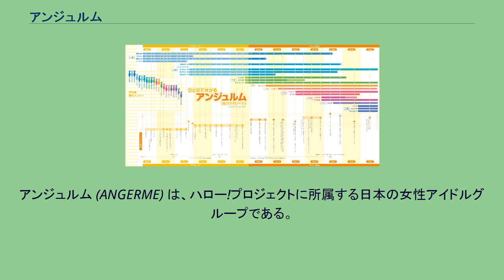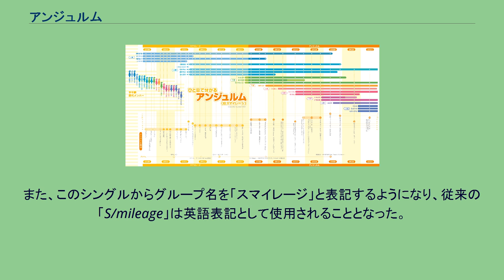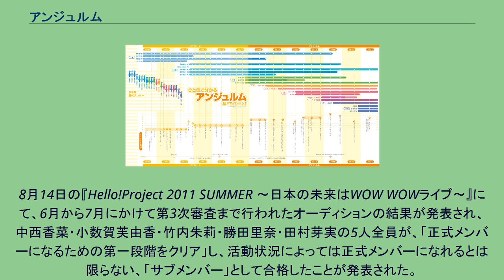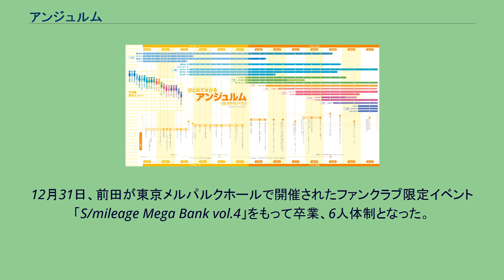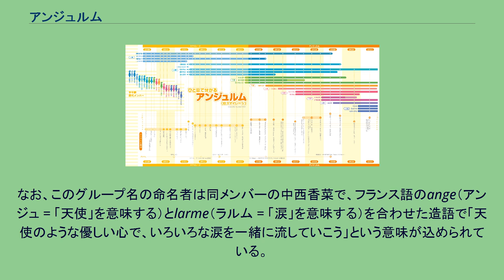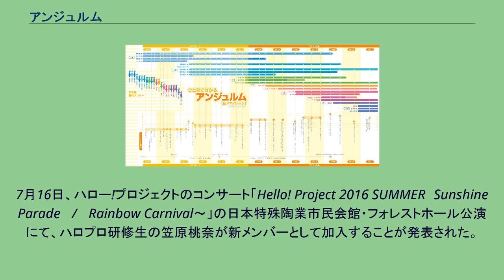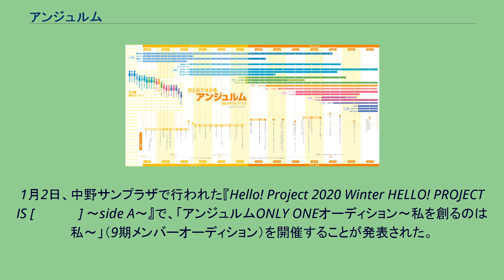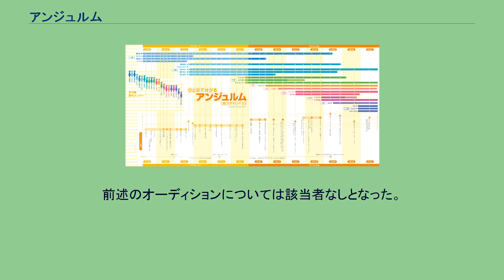アンジュルム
ハロー!プロジェクトのユニット
ハロー!プロジェクトのポップ・グループ
アンジュルム (ANGERME) は、ハロー!プロジェクトに所属する日本の女性アイドルグループである。
第52回日本レコード大賞最優秀新人賞受賞。
2014年12月17日にグループ名を現在のものに改名した。
旧グループ名はスマイレージ (S/mileage) である。
スマイレージ名義時代のキャッチフレーズは「日本一スカートの短いアイドルグループ」だったが、現在は使用されていない。
なお、スマイレージ名義時代は一貫してつんく♂がプロデュースを担当していた。
小数賀芙由香 一目で分かるアンジュルム 2009年4月4日、ハロー!プロジェクトの研修生ハロプロエッグのメンバーが出演するライブイベント「2009 ハロー!プロジェクト新人公演 4月 〜横浜HOP!〜」において、2009年度秋以降のメジャーデビューを目指す新ユニットの結成と、そのメンバー（和田彩花・前田憂佳・福田花音・小川紗季）が発表される。
プロデューサーのつんく♂はハロプロエッグメンバーの中から「パフォーマンス力」「レコーディングテストの結果」「エッグ活動におけるトータル実績」を踏まえて選抜したと述べ、メンバーの増減・入れ替えの可能性を示唆していた。
5月8日、つんく♂が自身の命名したグループ名「S/mileage」を発表。
「スマイルとマイレージ」「スマイルとエイジ」という2つの部分でかかっており、「スマイルがマイレージのようにどんどん貯まるように」「スマイルの世代」という意味が込められている。
6月7日に行われた「2009 ハロー!プロジェクト新人公演 6月 〜中野STEP!〜」において、インディーズデビューシングル「ぁまのじゃく」を発売し、同曲の初披露も行う。
その後インディーズ2ndシングル「あすはデートなのに、今すぐ声が聞きたい」、インディーズ3rdシングル「スキちゃん」を発売。
11月23日に行われた「2009 ハロー!プロジェクト新人公演 11月 〜横浜FIRE!〜」において、つんく♂からのコメント映像により「2010 ハロー!プロジェクト新人公演3月 〜横浜GOLD!〜」をもってハロプロエッグを卒業し、メジャーデビューに向けて活動していくことが発表される。
2010年2月28日、「2010年ハロプロ エッグ ノリメンLIVE 2月」にて、つんく♂よりメジャーデビューへの条件として「4月3日までに全国から1万人の笑顔の写真を集め、それを用いてモザイクアートを完成させよ」との課題、「目指せデビュー! スマイレージ笑顔キャンペーン」の実施が発表される。
メンバーは街に出てのべ60時間にわたり企画への協力を呼び掛けた。
インディーズ4thシングル「オトナになるって難しい!!!」を発売後、3月27日の「2010 ハロー!プロジェクト新人公演3月 〜横浜GOLD〜」を最後にハロプロエッグを卒業し、正式にハロー!プロジェクトのメンバーとなる。
また、このシングルからグループ名を「スマイレージ」と表記するようになり、従来の「S/mileage」は英語表記として使用されることとなった。
「目指せデビュー!スマイレージ笑顔キャンペーン」の期日として設定された4月3日、「スペシャルジョイント 2010春 〜感謝満開!真野恵里菜2周年突入&スマイレージ メジャーデビューへ桜咲け!ライブ〜」内にてその結果が発表され、合計で約16,000枚の笑顔の写真が集まり、目標を達成したことによってメジャーデビューが決定した。
5月26日、シングル「夢見る 15歳（フィフティーン）」でメジャーデビュー。
同曲でオリコン週間シングルランキング5位にランクインし、初のトップ10入りを果たした。
メジャー2ndシングル「○○ がんばらなくてもええねんで!!」（以下本記事においてはメジャーシングルである旨を省略する）、3rdシングル「同じ時給で働く友達の美人ママ」を発売した後、10月9日より初の単独ライブツアー「スマイレージ 1st ライブツアー 2010 秋 〜デビルスマイル エンジェルスマイル〜」を行う。
12月8日には初のアルバム『悪ガキッ①』を発売した。
2010年12月30日、第52回日本レコー...